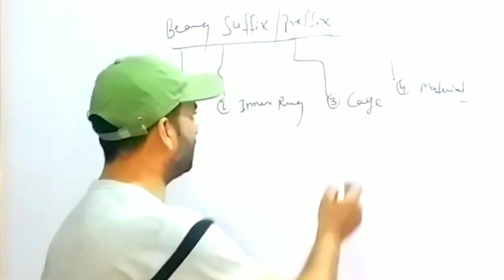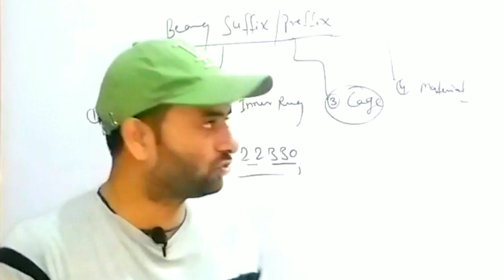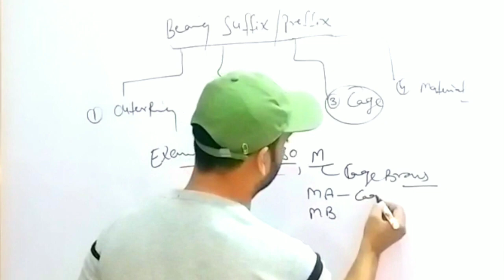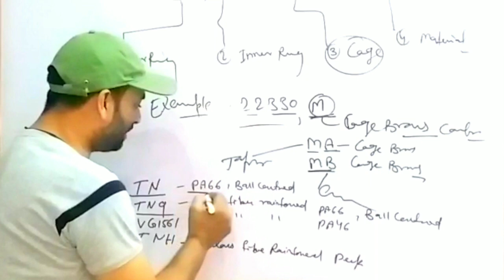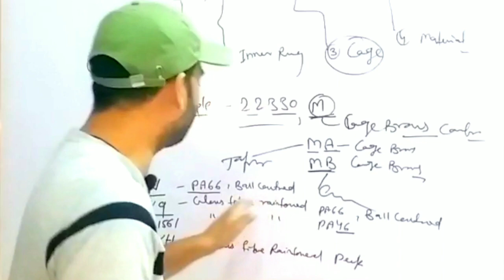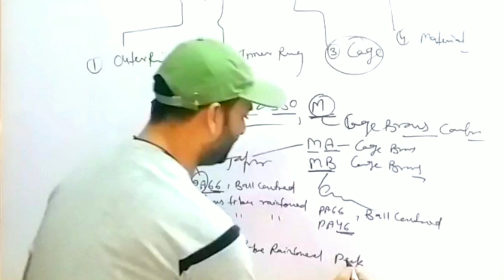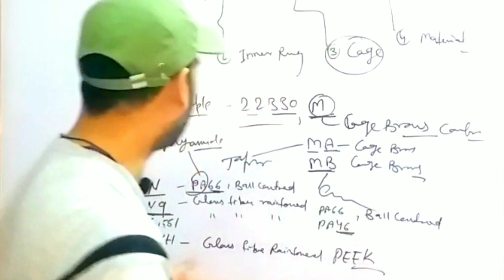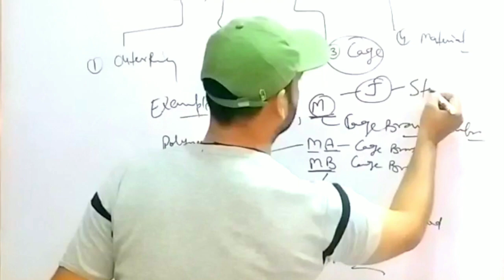What is prefix and suffix in bearing ? Bearing Suffix Codes about Cage ! Technical shasab sir